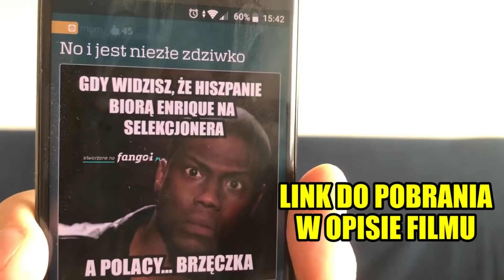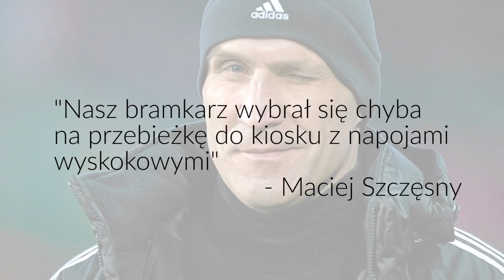NAJGORSZY SKŁAD MUNDIALU W ROSJI